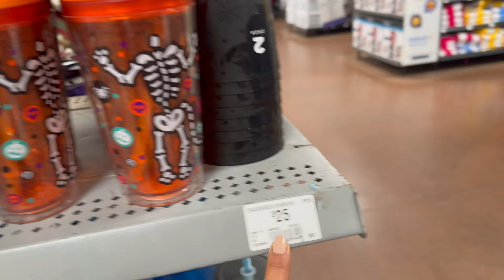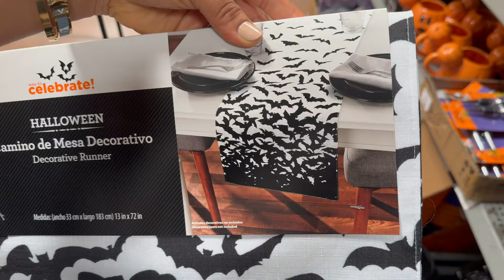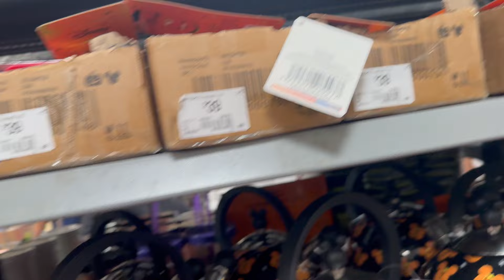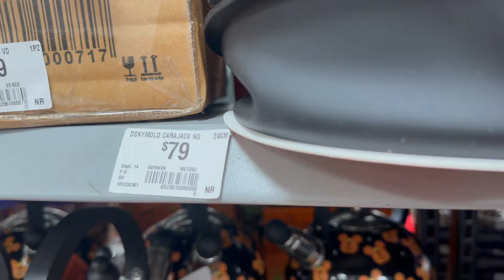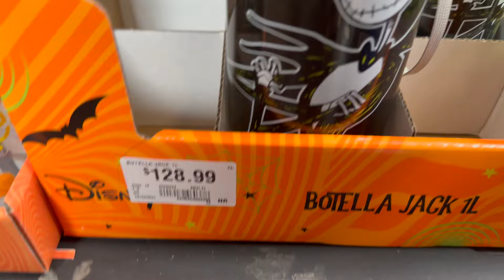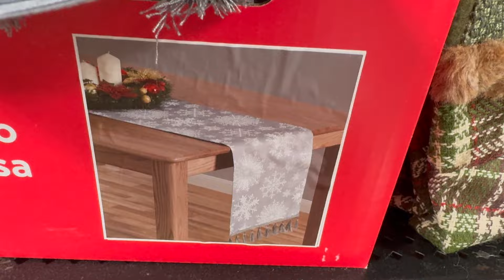WALMART HALLOWEEN NAVIDAD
LO QUE PUEDES ENCONTRAR EN ESTA TEMPORADA EN LA TIENDA DE WALMART. YA SABES HALLOWEEN DÍA DE MUERTOS Y ALGUNAS COSITAS PARA LA SIGUIENTE TEMPORADA NAVIDEÑA QUE LA VERDAD ES QUE TE RECOMIENDO QUE SIGAN LOS VIDEOS, VETE A VIDEO SHORT. AQUÍ VAS A ENCONTRAR VIDEOS CORTITOS DE LO QUE ESTÁ LLEGANDO EN OTRAS TIENDAS COPPEL SORIANA penachos parisina muda tela bueno Waldos todas esas tiendas populares que hay en nuestro país, no te pierdas mis videos.